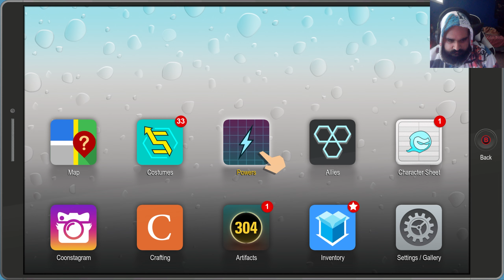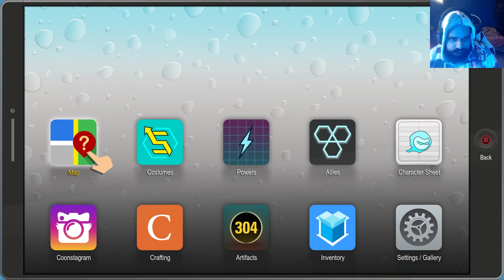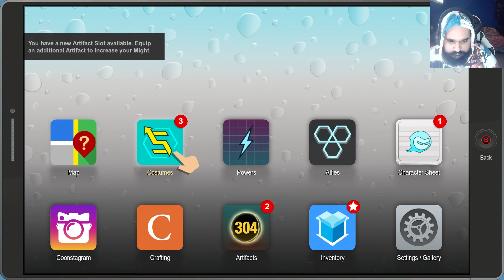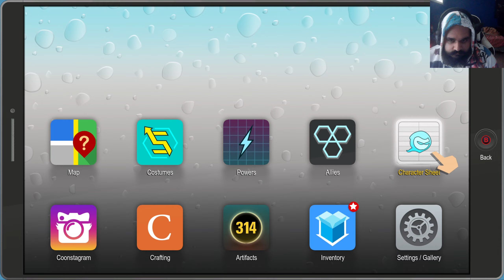South Park: The Fractured but Whole - Part 9 - Civil War 2 (Walkthrough/Gameplay/Lets Play)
Delve into the crime-ridden underbelly of South Park as the New Kid, to battle the forces of evil while Coon strives to make his team the most beloved superheroes in history.